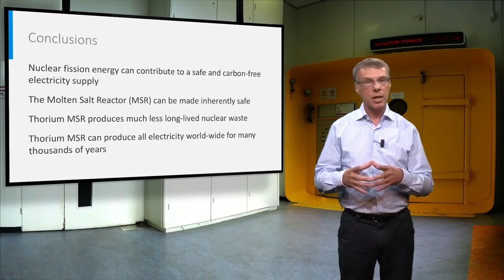5 Highlights for ThEC18 in Brussels - Seeing is Believing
Want to see thorium in a reactor, flowing molten salt, 9 developers presenting the latest, the Thorium Documentary...?
Now you can, join us at the Thorium Energy Conference - ThEC18 in Brussels!

Highlights
Together with our partners NRG and SCK*SCN, we have created an amazing program for ThEC18, making it the largest event ever on Thorium.  We are proud to present you the latest highlights.

​NRG Tour: see Thorium Molten Salt in a reactor. The team at NRG has a plan to develop the TMSR with the first step being the ongoing tests in their unique Petten reactor. They will guide a lucky few on a tour of the reactor and its facilities.

Developers: see the main developers present their latest. We have 9 confirmed, and more are expected to join.

​Molten Salt Loop Demo: see molten salt flow. Copenhagen Atomics believes much science can be done without any fuel. Therefore they have built a mobile Molten Salt Loop with FLiNaK at 600C and will demonstrate it for you.

Documentary Screening: see 'Thorium - the Far Side of Nuclear' with like-minded and its director Myriam Tonelotto. The documentary has been screened on major European networks for millions of viewers.

​Inspiration by Kirk Sorensen: see Kirk energize the audience and make you believe! Kirk revived the interest in Thorium through his Google Tech Talk and several TED Talks, which have had millions of viewers from all over the world.